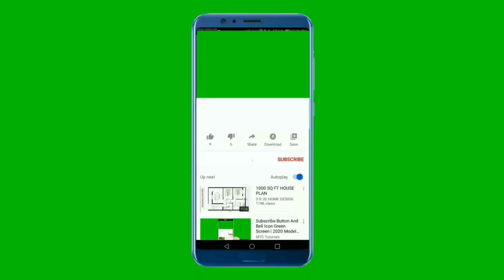viral videos link || viral video link is this video